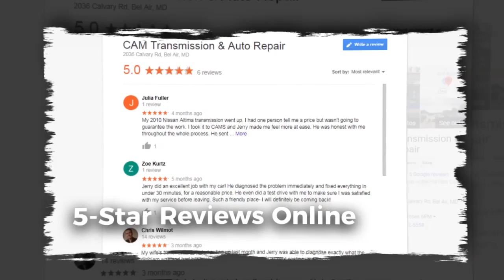Transmission Repair Bel Air, MD, Auto Service Shop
Transmission Repair Bel Air, MD

No need to Google How To Fix Transmission, How To Fix Transmission Leak, or How To Fix A Leaky Transmission...

We are a full service auto repair shop serving Bel Air, Harford County and Baltimore County. And we are transmission specialists.

ASE Certified technician repairs your  Automatic Transmissions in Bel Air MD.

Call your local professionals for all your fleet and private auto and truck repairs. We are locally owned by two family men who care about customer service.

We have only 5-star reviews for auto transmission service on Google and Facebook.